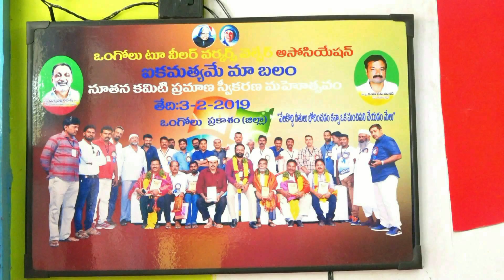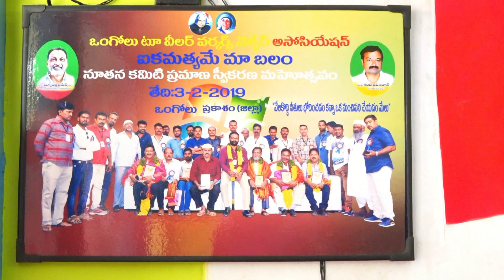Hero Honda Specilist||Bike Mechanic|| Inspiration Of Bike Mechanics||Bike point||Hero Honda Bikes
AP NEWS